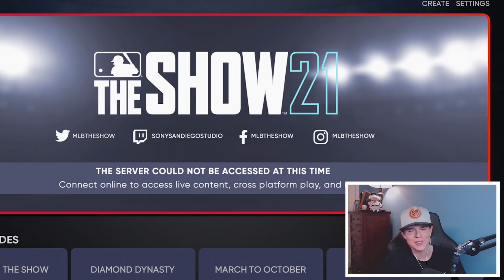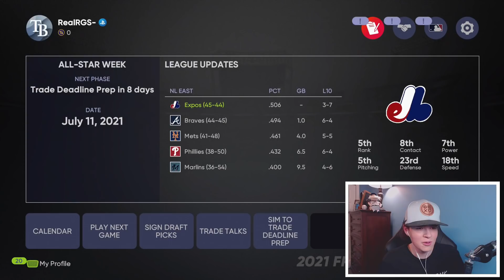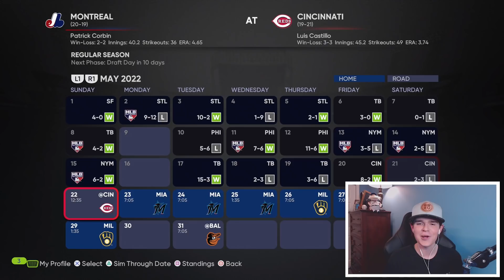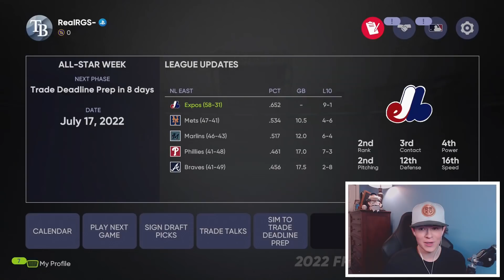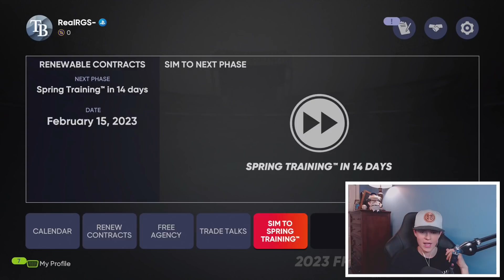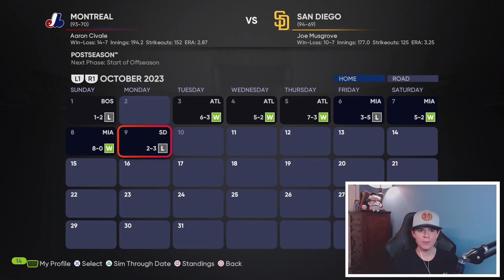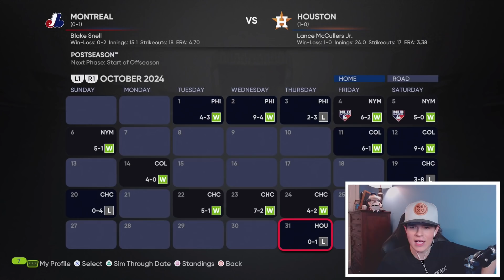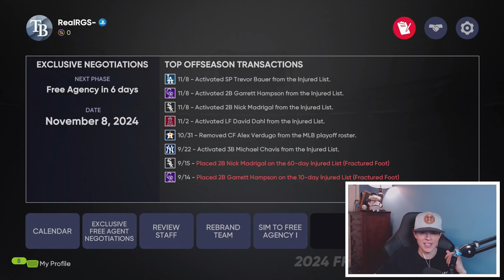i brought the MONTREAL EXPOS back in MLB The Show 21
MLB The Show 21 is HERE, so make sure you are subscribed for many more MLB The Show 21 Franchise videos, like MLB The Show 21 Franchise Rebuilds, and all things MLB The Show 21, we may even hop into some MLB The Show 21 Road to the Show, or even some MLB The Show 21 Diamond Dynasty